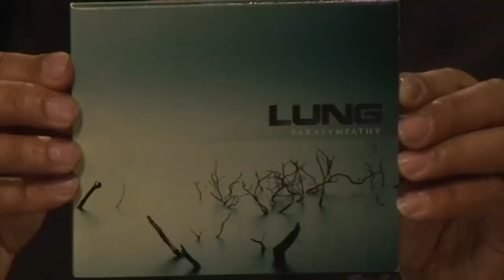TONE CONTROL TV: Lung, Porcelain Pill, Todd Cook [Ep9]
Episode 9 features  performances from Lung (rock), Porcelain Pill (folktronica) and Todd Cook (folk/roots).

Tone Control is a music television show broadcast and streamed on C31 Melbourne. The performances are recorded live in the studio and features a mix of both established and new independent artists, from solo performers to bands, in a wide variety of styles and genres.

Melbourne/Sydney (AEDT) 10pm - Brisbane (AEST) 9pm - Perth 7pm - UK 12pm - New York: 7am
or broadcast on C31 Melbourne and Geelong (ch44)